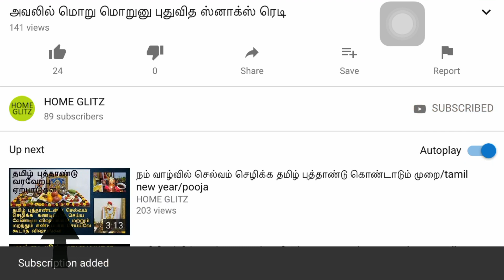Spicy Peanut curry for rice, dosa, idly and chapati...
Welcome to Home Glitz. In this video we will see how to make tasty peanut curry. So friends, do not forget to try out this awesome recipe.

Peanut recipes/peanut curry/ how to make peanut curry/ how to make peanut gravy/ peanut gravy in tamil / peanut curry in tamil/ peanut dishes/ indian peanut recipes / indian peanut dishes